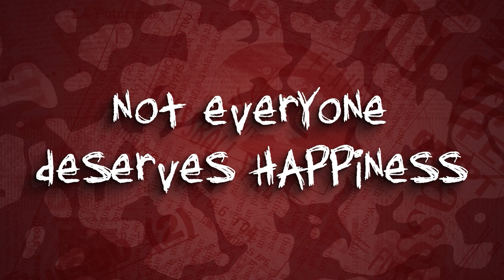This One Habit Will Make Your Dreams Come True (Animated)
This One Habit Will Make Your Dreams Come True (NOT WHAT YOU EXPECT)

The #1 goal in your life should be to live the exact life that you want to live.

To create the exact reality that you want to create.